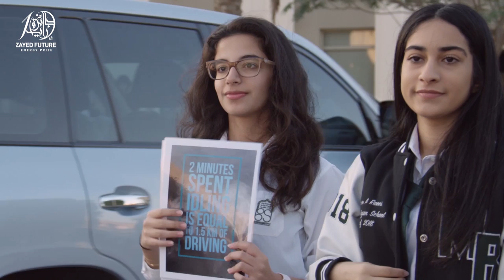2018 Global High Schools Winner - Asia: Bahrain Bayan School